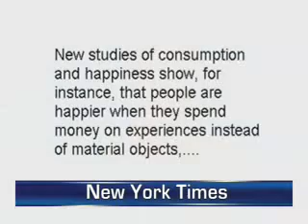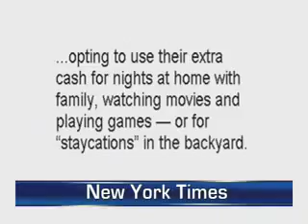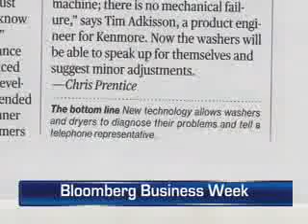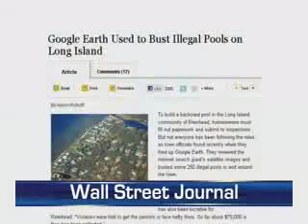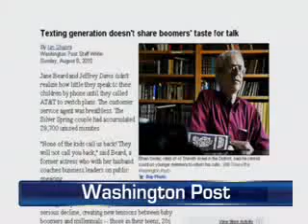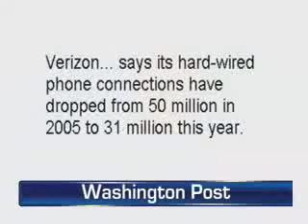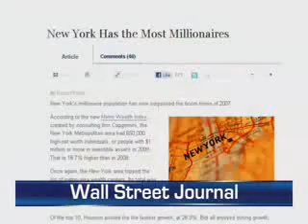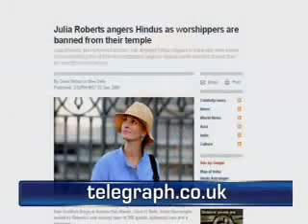In coversation part three.flv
Ramesh Butani and Shilpa Alimchandani welcome you to a great discussion on topics like immigration, visa, outsourcing, happiness, millionaires,  "electromagnetic hypersensitivity syndrome", and Julia Roberts becoming a practicing Hindu!!!